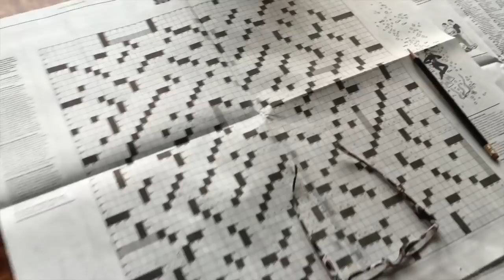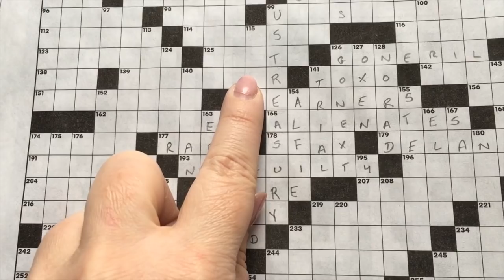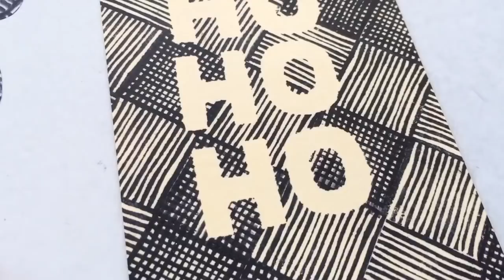Julie's World Vlog: December 19-25, 2016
This week I'm celebrating Christmas and Hanukkah, making curtains that are too short, carving and printing stamps in fast forward, making wrapping paper, using my giant 12x24 ScanNCut mat, peeping at Christmas lights, doing a giant New York Times crossword puzzle, and giving you my movie reviews of Rogue One and Passengers.